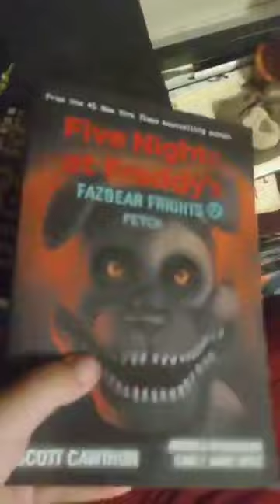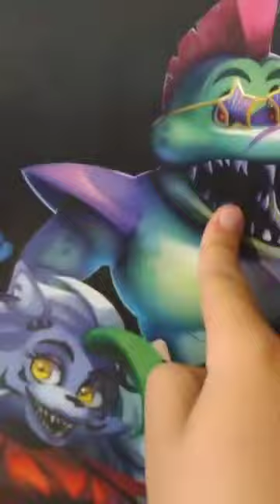2024 FNAF Complete Collection